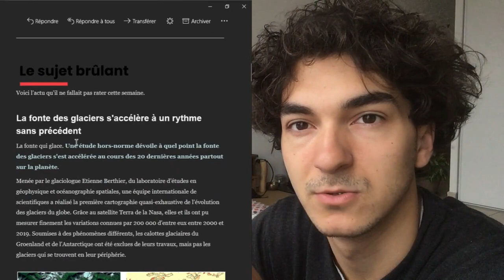Le minimalisme extrême est-il d'actualité ? Retour d'expérience après 1 an.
Cette vidéo sert à démystifier le personnage que j'ai crée sur YT. Après avoir lu pas mal de commentaires, je voulais te partager que j'avais bien changé... enfin... pas tout à fait.

Tu verras que l'expérimentation est toujours au goût du jour, cette vidéo sera entre autre centrée sur l'une d'entre elles. Je fabrique un plateau à partir de caséine ! Non ! Pas PROTÉINES ! Mais pas loin, c'est un composant du lait et on l'utilisait avant l'arrivé de la pétrochimie. Ça fonctionne bien en tout cas !